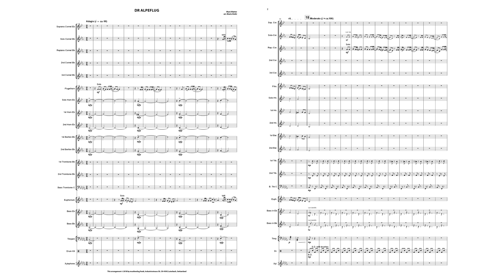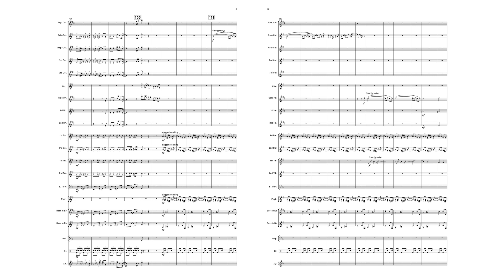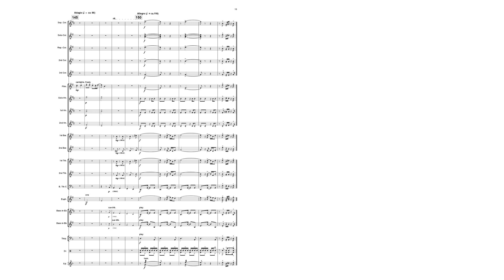DR ALPEFLUG - Mani Matter, arr. Mario Bürki